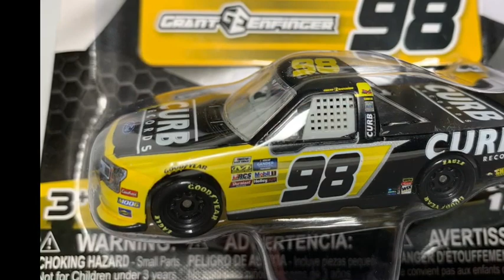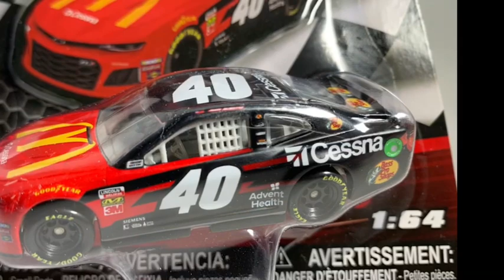*NEW* 2019 NASCAR Diecast WAVE 9